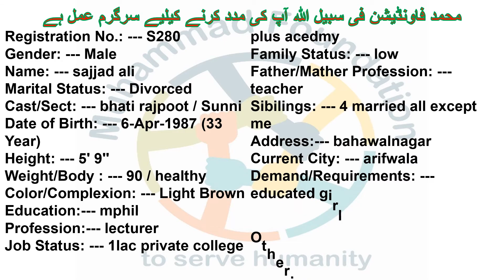S280 New Rishta Sunni Male Divorced mphil arifwala| Zaroorat Rishta | GeRishta | Muhammad Foundation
S280 New Rishta Sunni Male Divorced mphil arifwala| Zaroorat Rishta | Get Rishta | Muhammad Foundation
 اسلام علیکم
محمد فاونڈیشن کی طرف سے خوش آمدید ۔
ہمارا مقصد معاشرے میں موجود ایسے لوگ جو رشتوں کے حوالے سے پریشان ہیں ان کےدرمیان رابطہ کرنا ہے۔
ہمیں اپنے کوائف بھجنے کیلیے نیچے دیئے گئےلنک پر کلک کریں۔

شیعہ رشتوں کی معلومات کے لئے ہمارا وٹس ایپ گروپ جوائن کریں

سنی رشتوں کی معلومات کے لئے ہمارا یہ گروپ جوائن کریں

ہم تمام رشتوں کی معلومات فیس بک پیج پر بھی پوسٹ کرتے ہیں

محمد فاونڈیشن فی سبیل اللہ آپ کی مدد کرنے کیلیے سرگرم عمل ہے شکریہ

ہم کیسے مطلوبہ رشتہ تلاش کرنے میں آپکی مدد کرتے ہیں؟

جواب
1- سب سے پہلے آپ اوپر دیئے گئے لنک پر کلک کر کے فارم فل کریں ۔
 2- اس ک بعد آپ اوپر دیئے گئے لنکس پر کلک کرکے کسی ایک Whats-app گروپ کو جوائن کریں۔
3-جیسے ہی آپ فارم سبمٹ کریں گے آپ کے کوائف ہمیں مل جائیں گے اور ہم اسے ایڈیٹ کرکے فون نمبر کے بغیر  ان گروپوں میں پوسٹ کر دیں گے جنہیں آپ نے جوائن کیا ہوگا۔

4-  اس کے بعد جب آپ کو یا کسی اور کو گروپ میں پوسٹ کیے ہوئے کسی پرپوزل میں اپنے ساتھ مطابقت یا مماثلت لگتی ہے تو پرپوزل کے نیچے دیئے گئے نمبر کے ذریعے ہم سےرابطہ کرے گے۔
5- اور ہمیں اپنا اور مطلوبہ پرپوزل جس سے رابطہ کرنا چاہتے ہیں سینڈ کرےگا۔ ہم چیک کر یں گے کہ کیا دونوں کی ڈیمانڈز ایک دوسرے سے ملتی جلتی ہیں یا نہیں
اگر ملتی ہوئیں تو ان کا نمبر دے دیں گے۔ تاکہ آپ ان سے رابطہ کرلیں۔

برائے مہربانی ہم سے تعاون کریں ہم اپنا قیمتی وقت آپکی مدد میں صرف کررہےہیں
شکریہ ۔